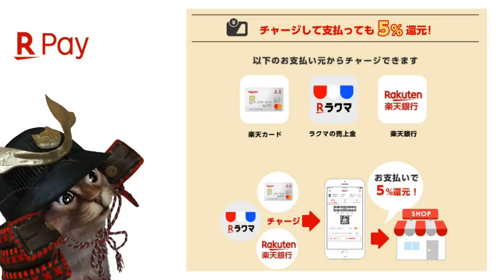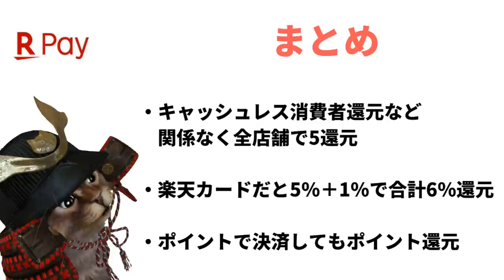楽天Pay5％還元キャンペーンが継続！10月からのキャッシュレス消費者還元事業の還元率などを簡単に解説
【PR】 楽天Pay10月からのキャンペーン

楽天カードと組み合わせたらさらにお得になりますね。

使用機材
マイク：Rode NT1A
キャプチャーボード：I-O DATA GV-USB3
オーディオインターフェース：YAMAHA AG03